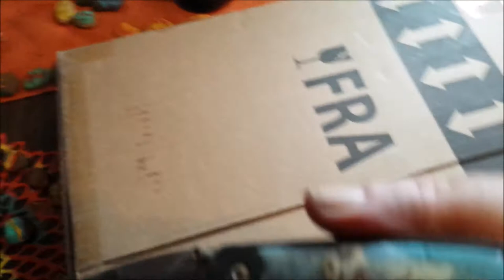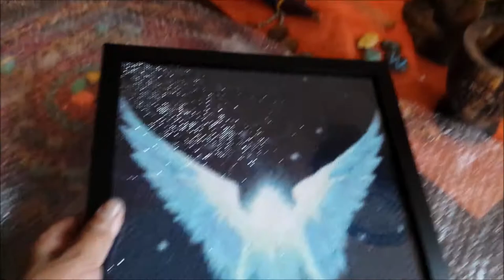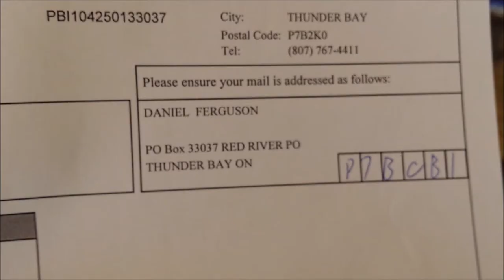ty my LilRed